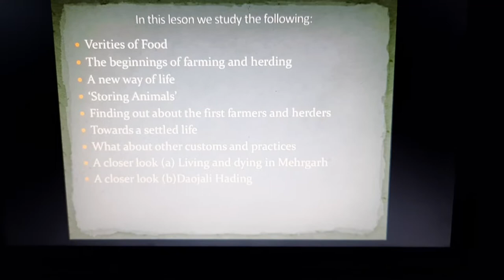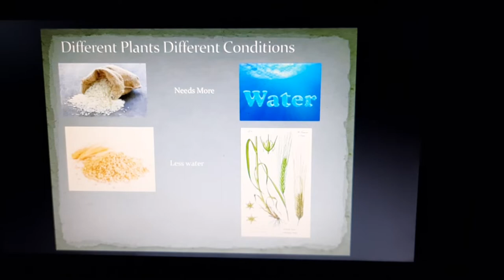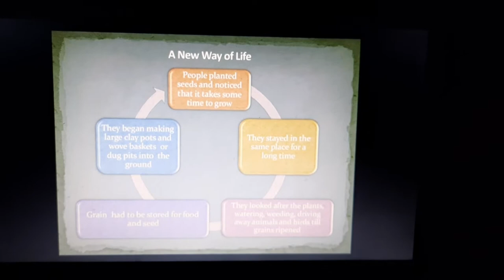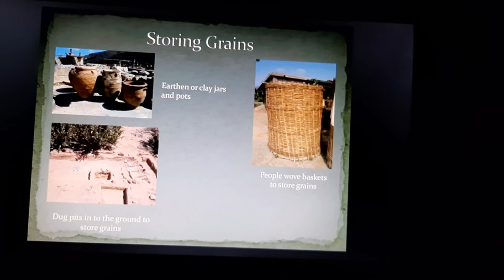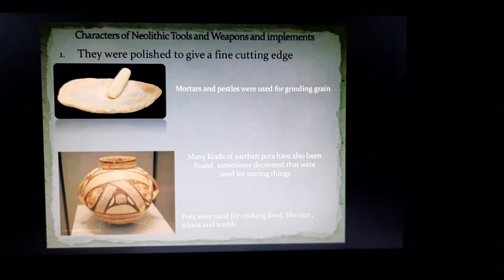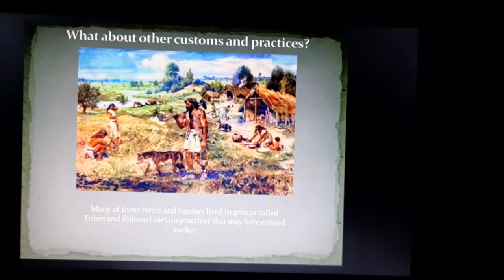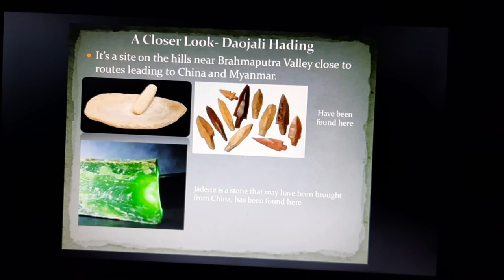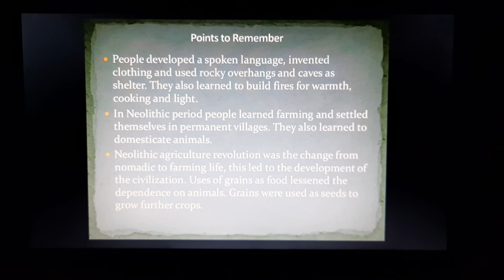Shraddha Khanderia - History - Chapter 3 From gathering to growing food